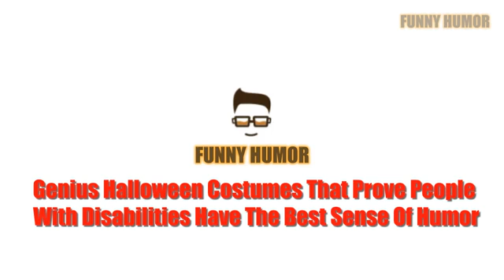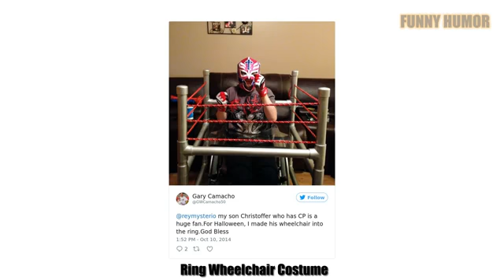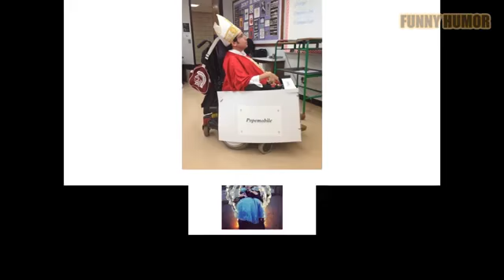Genius Halloween Costumes That Prove People With Disabilities Have The Best Sense Of Humor